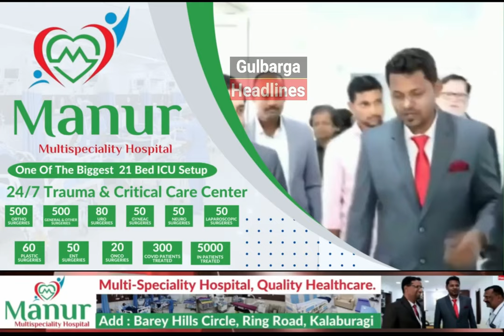Corporation GB Meeting Ke Dauran Awara Kutto Ke Khilaf Nayeem Khan Ka Ek Aur Hangami Ehtijaj...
Gulbarga Corporation GB Meeting Ke Dauran Awara Kutto Ke Khilaf Nayeem Khan Ka Ek Aur Hangami Ehtijaj...